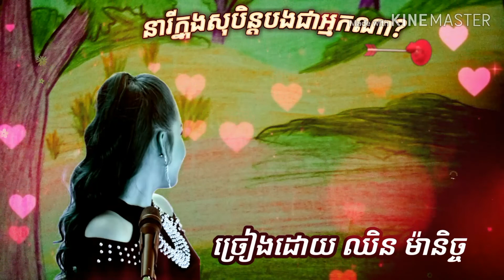នារីក្នុងសុបិន្តបងជាអ្នកណា? ឈិន ម៉ានិច្ច new song